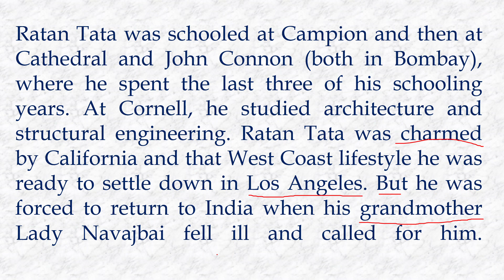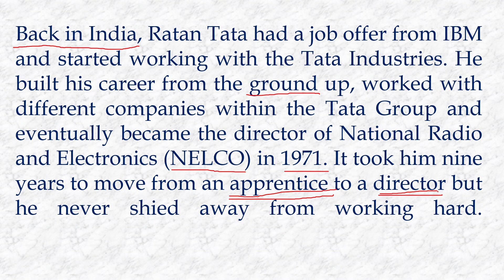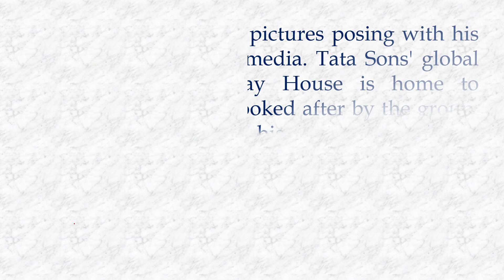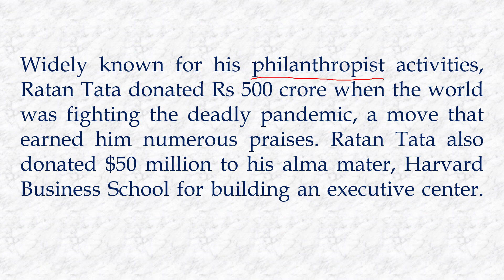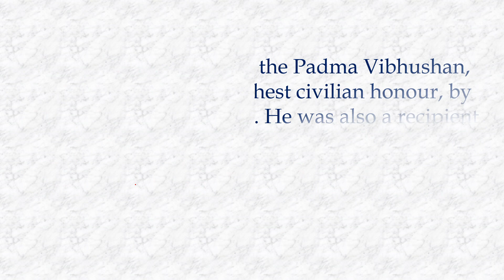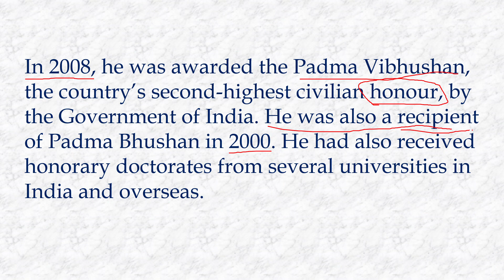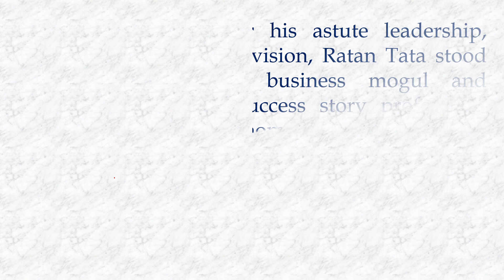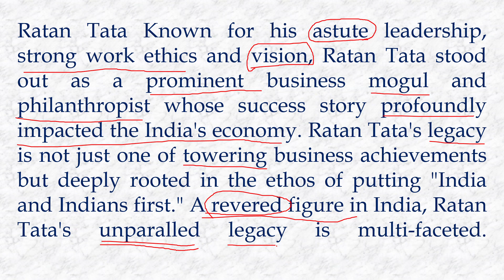Ratan Tata's Life Story - Learn English with Story Readingll English Speaking with Hindi